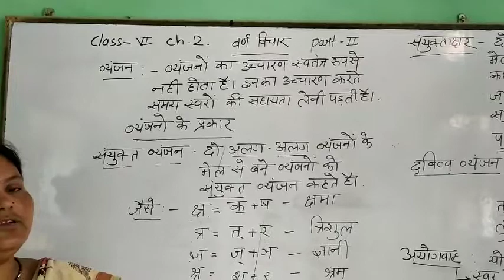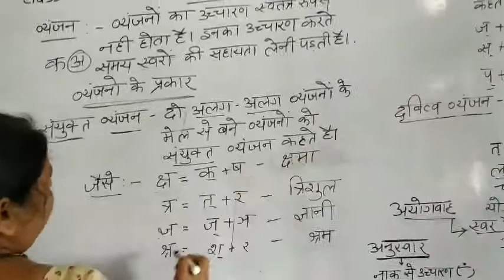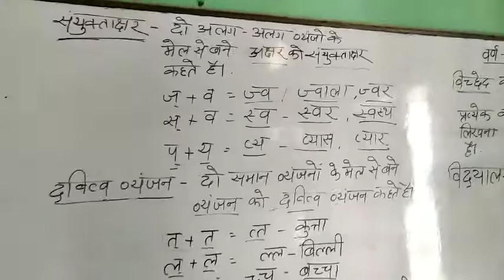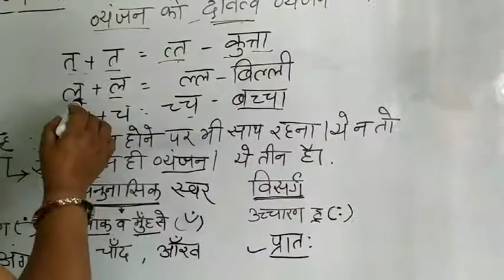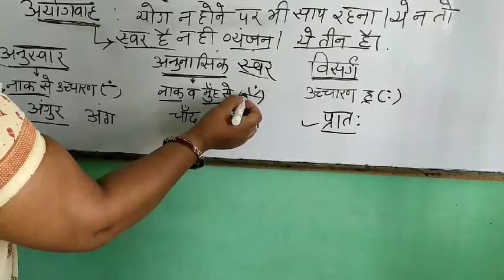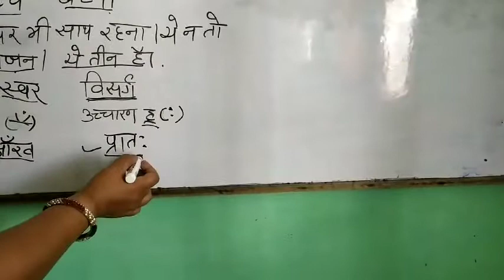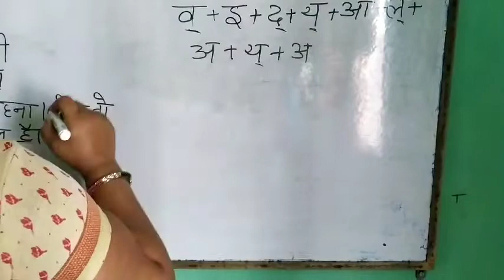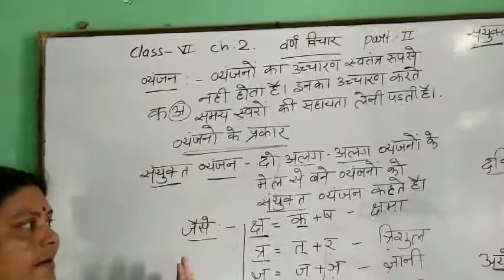Class 6 Hindi Gr Ch 2 Part 2